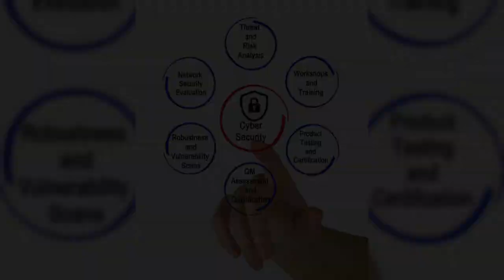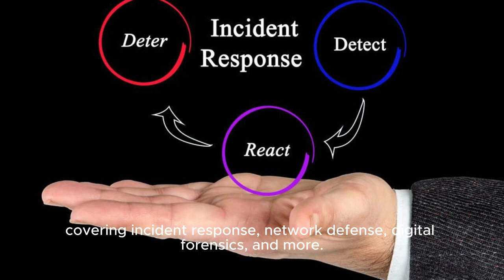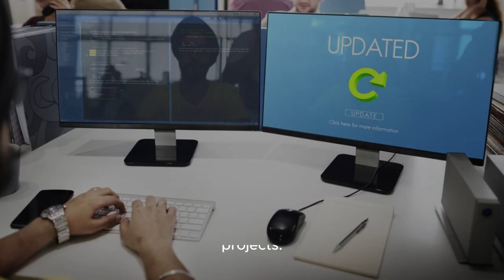Best Cybersecurity courses ( Beginner to Expert Level)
Are you ready to dive into the world of cybersecurity and become a formidable force against digital threats? Look no further! Our curated selection of cybersecurity courses takes you from a beginner's introduction to advanced expert-level knowledge, all conveniently available on YouTube.

🔒 Beginner Level:
Start your journey with foundational knowledge. Learn the basics of cybersecurity concepts, terminology, and principles. Understand the importance of data protection, encryption, and how to identify common cyber threats.

🔐 Intermediate Level:
Ready to delve deeper? Explore courses that cover network security, ethical hacking, and penetration testing. Gain hands-on experience with tools and techniques used to detect vulnerabilities and protect systems from attacks.

🔑 Advanced Level:
Elevate your skills to expert status. Dive into advanced topics such as cryptography, digital forensics, and security architecture. Master the art of threat analysis, incident response, and secure software development.

Whether you're a complete novice or an experienced professional looking to enhance your skill set, our collection of cybersecurity courses has something for everyone. Equip yourself with the knowledge and skills needed to excel in this critical field and become a guardian of the digital realm.

Ready to conquer the world of cybersecurity? Discover the top-rated courses spanning beginner to expert levels, designed to empower you against digital threats. From mastering the basics to advanced techniques, our curated selection ensures a comprehensive learning journey. Whether you're starting fresh or aiming to enhance your expertise, these courses offer the tools and knowledge to succeed. Don't miss out on becoming a cybersecurity powerhouse – explore our list now!

Cybersecurity courses
Beginner to expert cybersecurity training
Cybersecurity learning journey
Top-rated cybersecurity courses
Cybersecurity certification programs
Cybersecurity skills development
Comprehensive cybersecurity education
Cybersecurity curriculum
Online cybersecurity courses
Advanced cybersecurity training